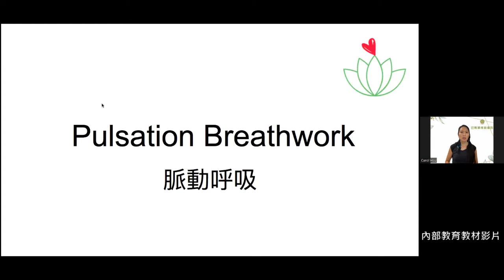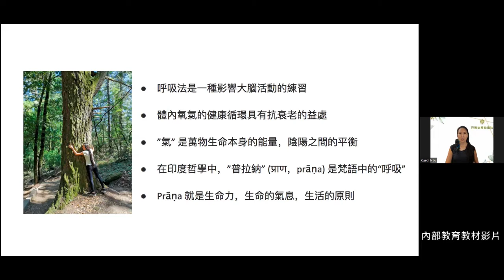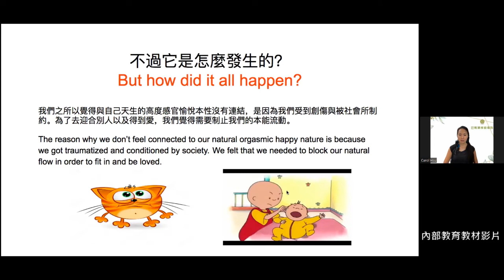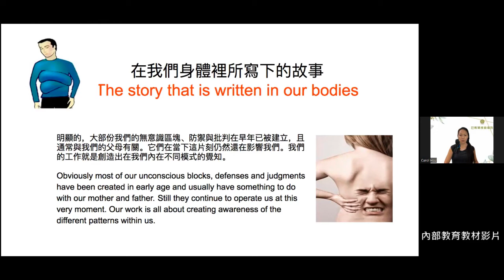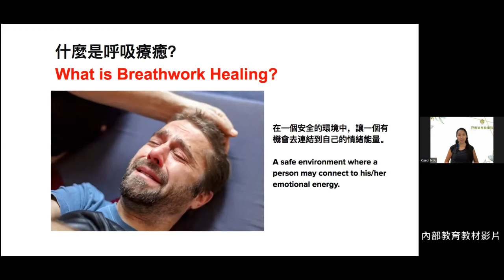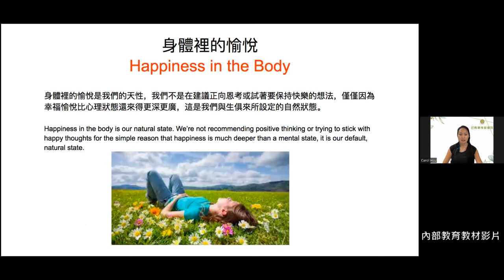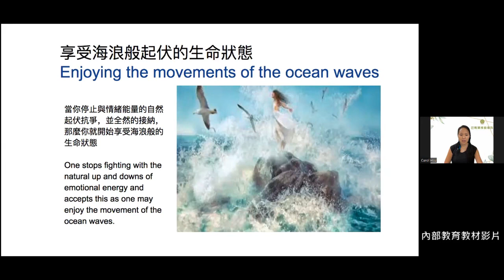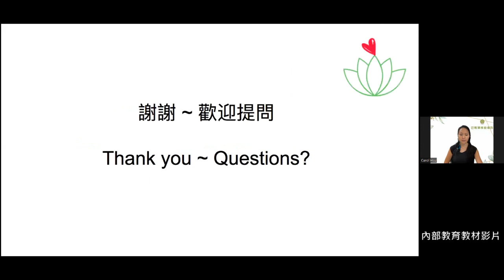脈動呼吸~徐佳怡 老師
最嚴重的制約就是情緒，最深的傷害發生在這裡像是：「不准笑…不准哭……不要生氣……別難過了……」

在成長過程中，大部份的人都還記得一些片刻，當我們的情緒被壓抑時，當我們必須吞下眼淚、憤怒時，當我們必須隱藏感受然後假裝成另一個樣子的時候。當我們想要尖叫大喊時，卻被教說要面帶微笑；當我們想要哭泣時，卻被告知要有禮貌地應答，這一切對我們的能量上產生了一股直接又強大的負面衝擊，削弱了它的表達能力。

這正是弗洛依德 (Sigmund Freud) 和他的得意門生 - 威簾芮奇 (Wilhelm Reich) - 發現到心理精神疾病的根源就是壓抑，而且也是芮奇繼續找出所有成人所經歷到的死氣沉沉與僵硬緊繃，都是直接來自於性與情緒的壓抑。此時此刻讓我們打開心房，迎接愛的光茫，綻放五彩繽紛能量，讓愛從此不打烊！愛與您分享~